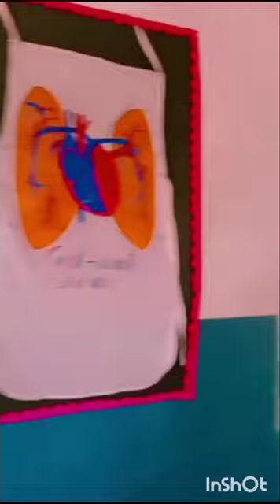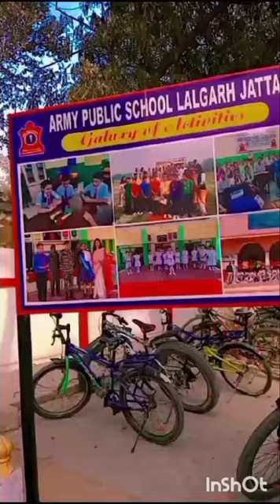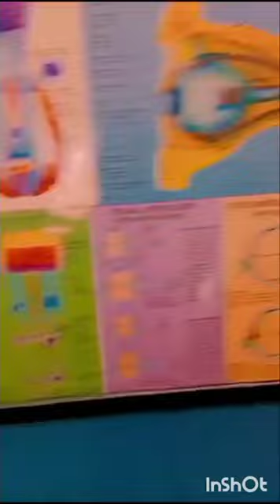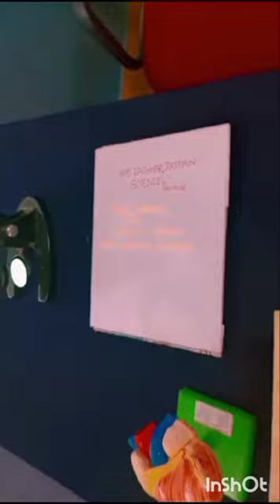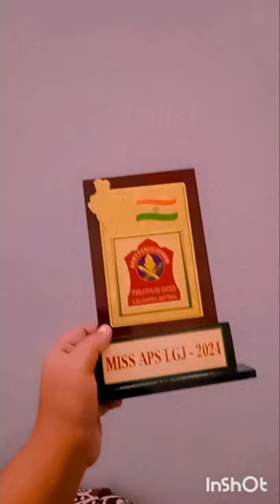FAREWELL OF CLASS 10 *extreme late vlog* 12 feb 2024 (Batch 2023-2024) APS lalghar Jattan 🏫✨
batch 2023-24
FAREWELL VLOG ✨❤️